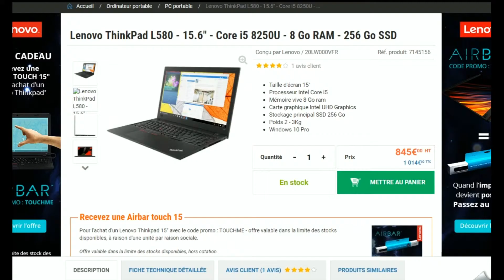Code promo Inmac Wstore vérifié en vidéo